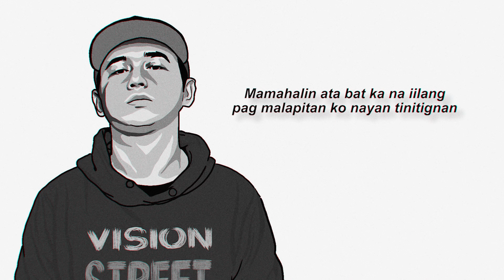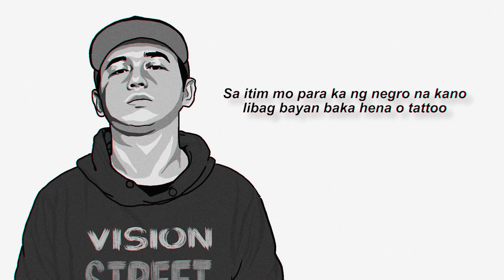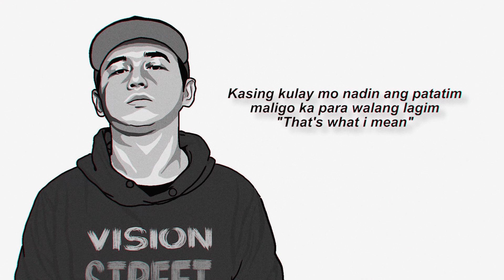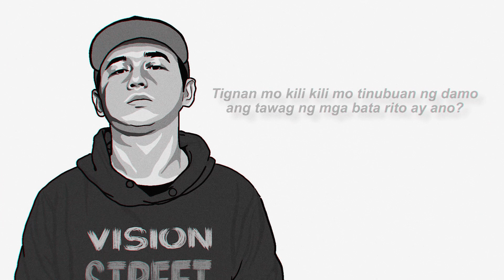Dope Martin - Libag (Remix)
Title: Libag
Artist: Dope Martin
Recorded at Batang Pinas Studio (BP-Records)
Mixed and Mastered Martin Leonar

2. For publicity purposes only
3. Not Monetized

Original Track
"Lean Back - Terror Squad"